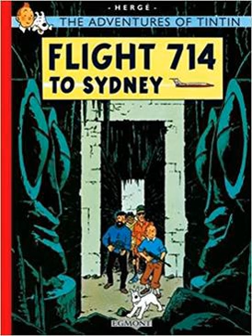Flight 714 to Sydney | Wikipedia audio article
00:00:34 1 Synopsis
00:04:35 2 History
00:05:40 2.1 Carreidas 160
00:07:14 3 Critical analysis

- Socrates

SUMMARY
Flight 714 to Sydney (French: Vol 714 pour Sydney; originally published in English as Flight 714) is the twenty-second volume of The Adventures of Tintin, the comics series by Belgian cartoonist Hergé. The title refers to a flight that Tintin and his friends fail to catch, as they become embroiled in a plot to kidnap an eccentric millionaire from a supersonic business jet on an Indonesian island. This album, first published in 1968, is unusual in the Tintin series for its science fiction and paranormal influences. The central mystery is essentially left unresolved.